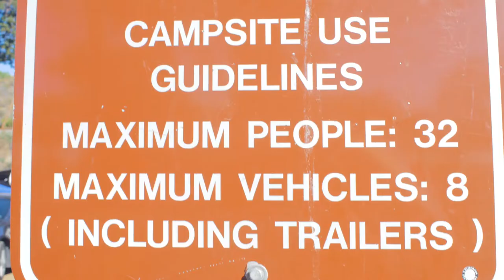REFUGIO 2017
Just a fun recap edit of my camping trip with the family and first time using the drone :D

EQUIPMENT USED

Camera body - Panasonic GH5

Monopod - Sirui SUP204SR

Lens - Laowa 7.5mm f/2.0

Lens - Voigtlander 17.5mm f/0.95